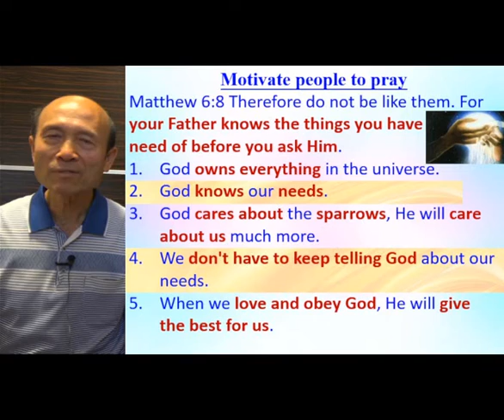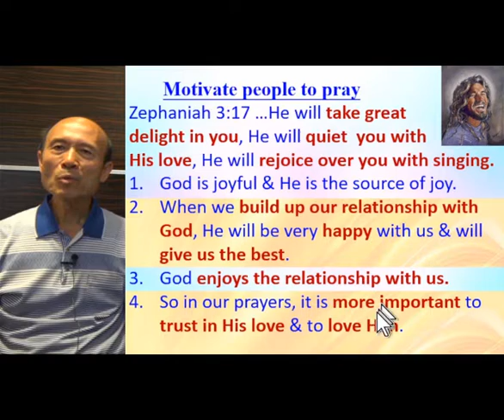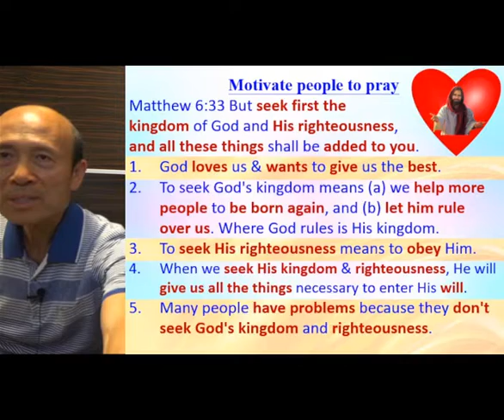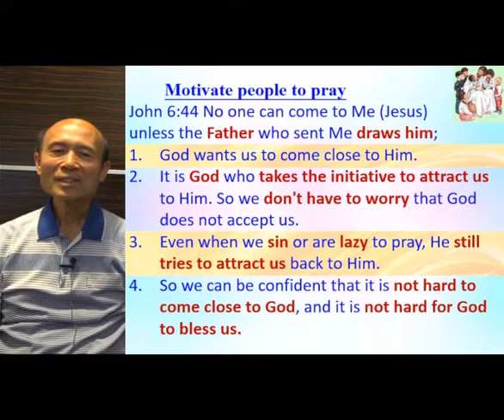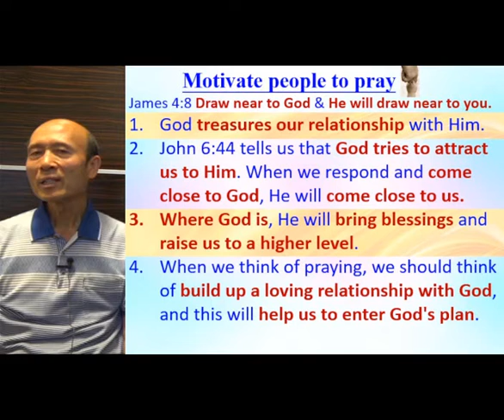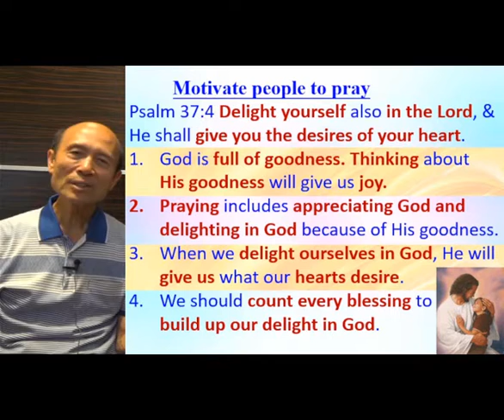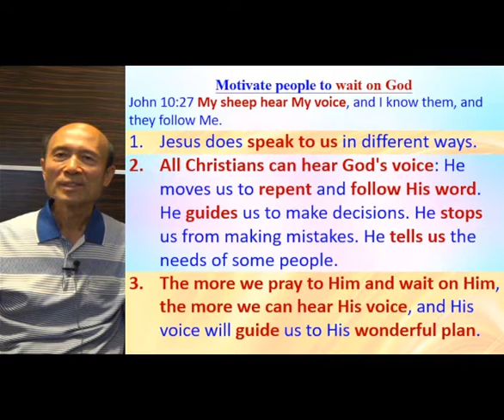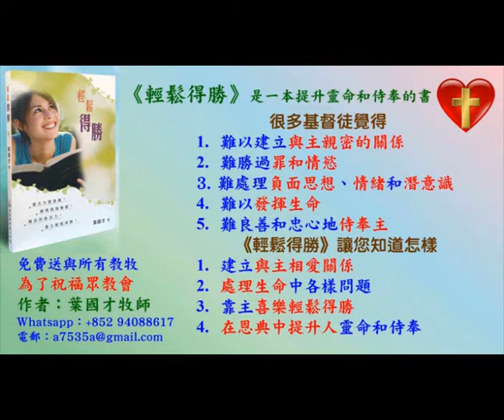How to motive people to pray and read the Bible (A) 2022.04.15 - Pastor Yip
How to motive people to pray and read the Bible (A) 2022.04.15

祝福你！

請肯定戶口名字是：Global Fire Missions Ministries Limited.

1. 與主的關係：怎樣建立與主相愛的關係，怎樣從主的愛得力，怎樣深信神的供應和計劃。
2. 處理生命：怎樣不被人、罪、負面思想情緒和潛意識、婚姻和生活的問題、和侍奉的問題影響。
3. 進入不同層次的侍奉：侍奉可以由簡單的生活見證，到建立別人的靈命，或進入策略性的侍奉。

《輕鬆得勝》的特色：
1. 一目了然：簡單知道怎樣處理和發揮生命。
2. 有實際可行的方法：我和很多人曾20年實際地應用。
3. 可以輕鬆喜樂地得勝：可以在恩典中輕鬆喜樂地處理任何問題，不需要在壓力下成長。因為耶穌的軛是容易的，而神喜悅我們任何真心的努力。
4. 活出《輕鬆得勝》並不太難：處理和發揮生命並不是遙不可及。